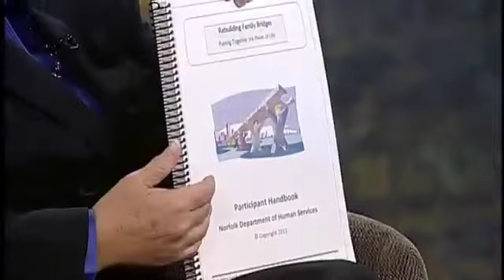Rebuilding Family Bridges - Prisoner Re-entry Pioneer Program In Norfolk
Prisoner re-entry program in Norfolk, VA brings the whole family to the table
Rebuilding Family Bridges is an ex-offender family reunification program.